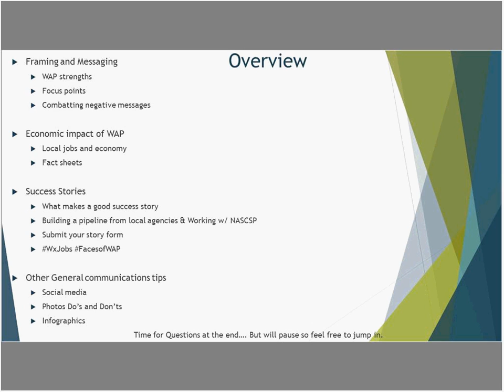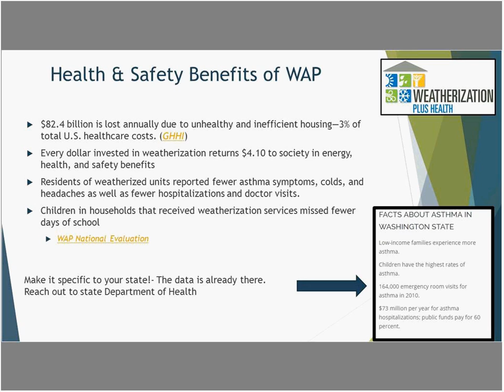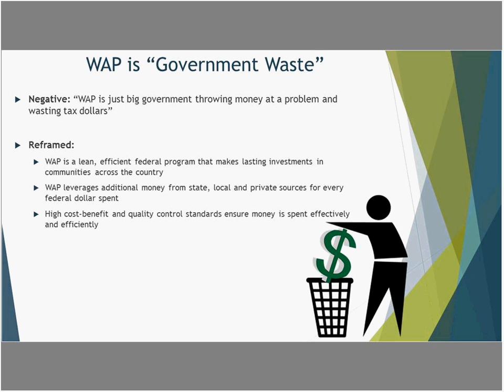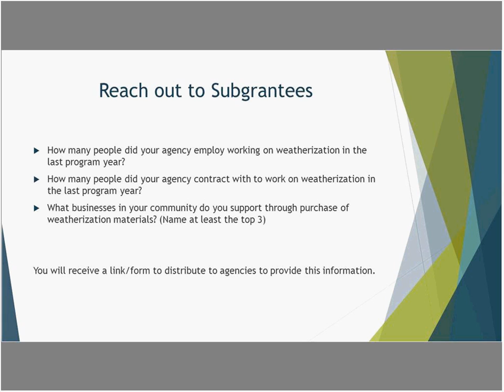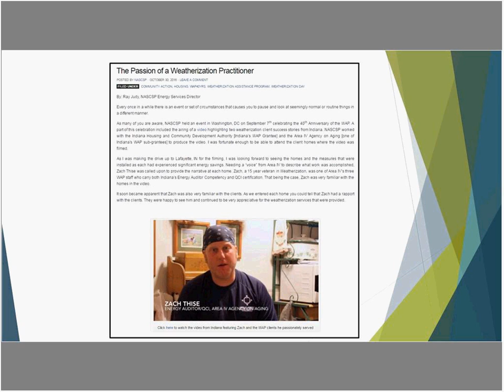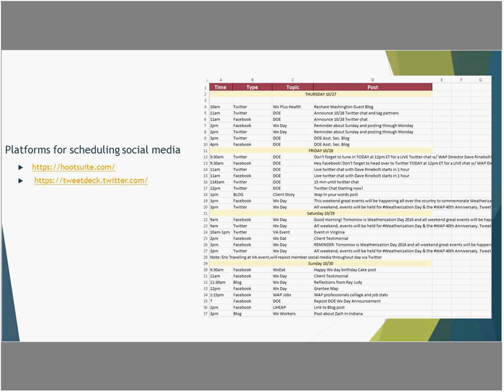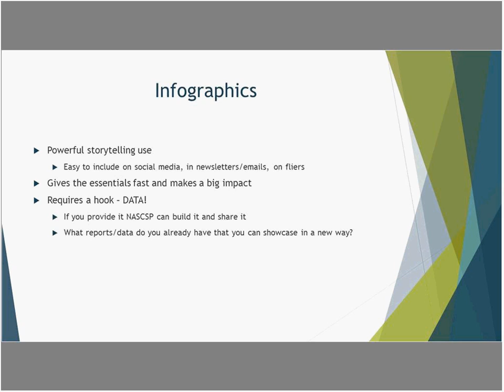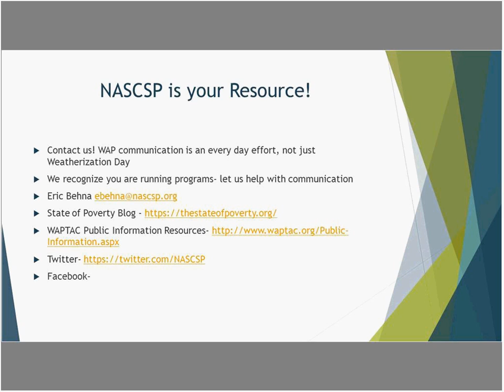Strategic Communication: Telling the Story of WAP in 2017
The Weatherization Assistance Program has been around since 1976- but how do you tell the story of WAP in 2017? At a time when the communication landscape can seem like it is in information overload, how will your state’s weatherization program shine through? This webinar is designed to help State WAP staff navigate weatherization communication challenges and effectively tell the story of WAP Participants will learn:
-Which messages and what data to focus on in the current landscape
-How to demonstrate the economic impact of WAP in your state
-Tools to develop a strong pipeline of success stories from your local agencies
-How to work with NASCSP to showcase your WAP program at the national level